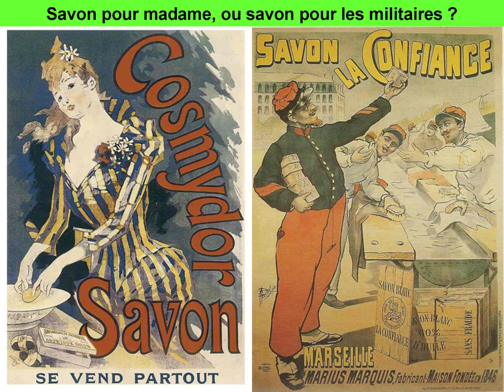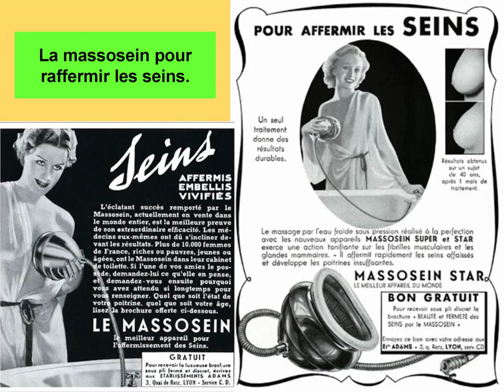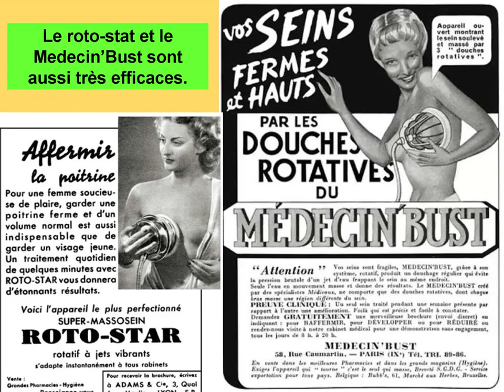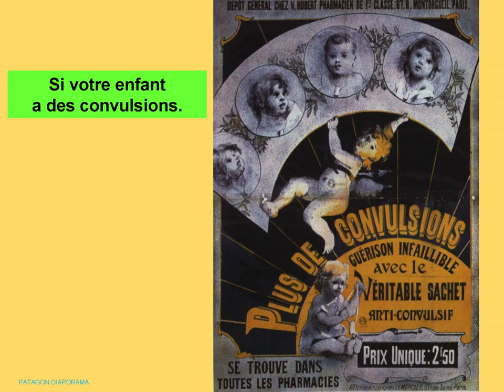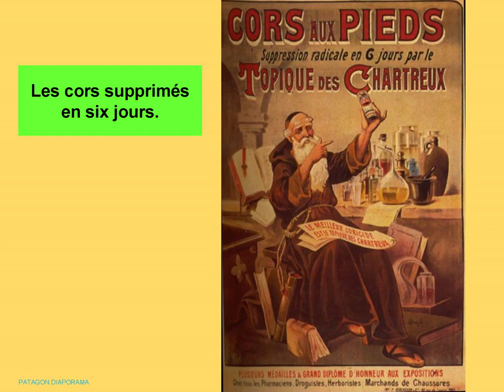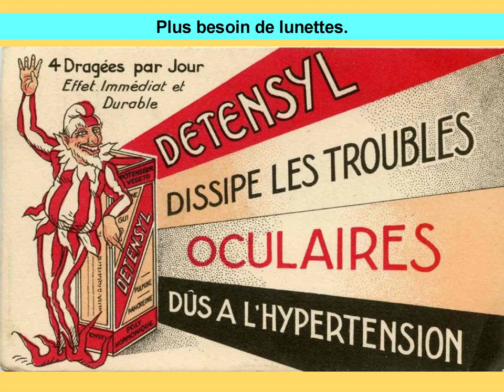Publicité : beauté et santé en 1900